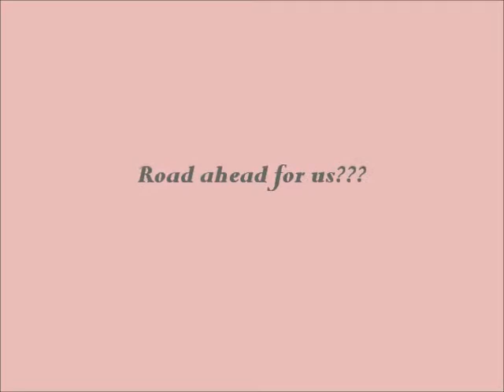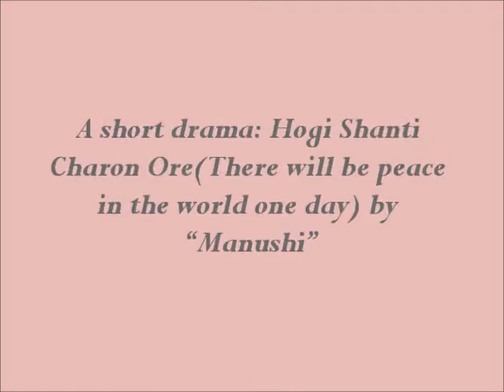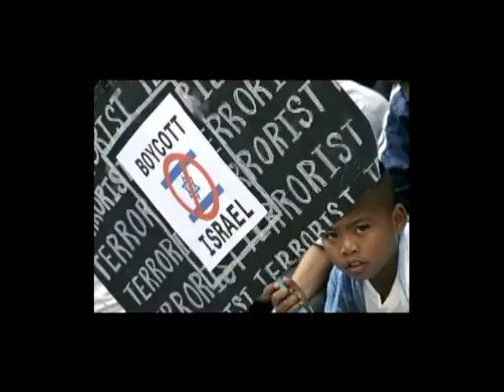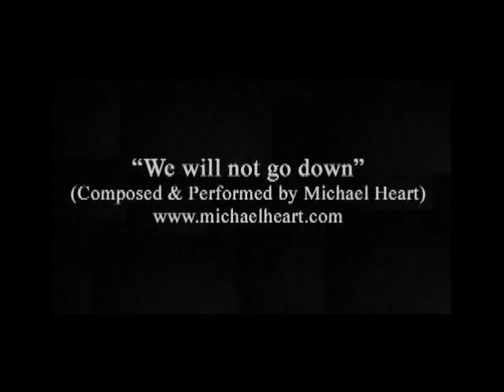YMCA YWCA World Week of Prayer & Fellowship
YMCA & YWCA World Week of Prayer & Fellowship this year focussed on the whole question of Rights of the Palestinians. A panel of speakers challenged us with the call for action for future. One of the best way to do is through creative ways of presenting the issues. Here is a short video which was filmed that day. !